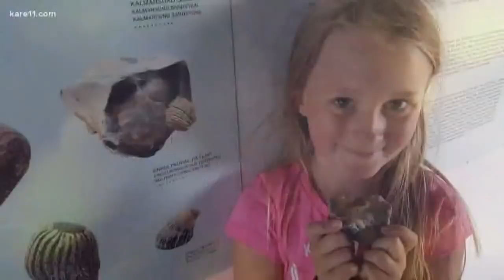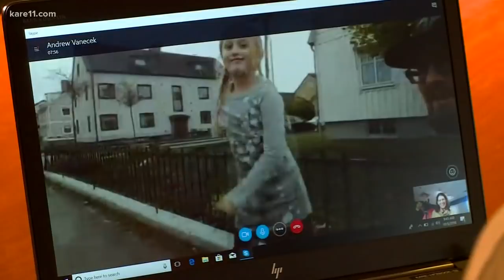MN girl pulls 1,500-year-old Viking sword from Swedish lake